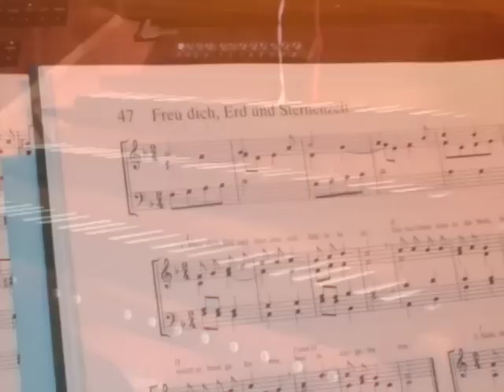Schöneberg: Choral "Freu dich, Erd und Sternenzelt"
Böhmisches Weihnachtslied, etwa 1520
Evangelisches Gesangbuch 47

Freu dich, Erd und Sternenzelt,
Halleluja!
Gottes Sohn kam in die Welt,
Halleluja.
Uns zum Heil erkoren,
ward er heut geboren,
heute uns geboren.

Menschen, seht den schönen Stern,
Halleluja,
Glaubt an Christus, unsern Herrn,
Halleluja.
heute uns geboren.

Seht der schönsten Rose Flor,
Halleluja.
Sprießt aus Jesses Zweig empor,
Halleluja.
heute uns geboren.

Er, das menschenword'ne Wort,
Halleluja.
Jesus Christus, unser Hort,
Halleluja.
heute uns geboren.

Alles Dunkel wird nun licht,
Halleluja,
Gott zeigt uns sein Angesicht,
Halleluja.
ard er heut geboren,
heute uns geboren.

Heute wurde offenbar,
Halleluja,
Gott, der Herr, liebt immerdar,
Halleluja.
heute uns geboren.

Orgel: Bernd Schlüter an der Schuke-Orgel der evangelischen Zwölf-Apostel-Kirche zu Berlin-Schöneberg.

Die Berliner Orgelbauwerkstatt Karl Schuke baute die Orgel der Kirchengemeinde im Jahr 1968; sie wurde 1993 generalgereinigt und erweitert. Das dreimanualige Instrument besitzt 40 klingende Register.

01  IIIII
02  III
03  IIIP
04  IIP
05  IP

Oberwerk 3. Manual
5a  Tremulant
06  Holzgedackt  8'
07  Prinzipal  4'
08  Violflöte  4'
09  Spitzgedackt  4'
10  Prinzipal  2'
11  Sesquialtera 2fach 1 3/5'
12  Sifflöte  1'
13  Scharff 3fach
14  Musette  8'

Hauptwerk 2. Manual
15  Rohrflöte  16'
16  Prinzipal  8'
17  Spielflöte  8'
18  Oktaven  4'
19  Rohrflöte  4'
20  Nassat 2 1/3'
21  Oktave  2'
22  Mixtur 46fach
23  Cornett 35fach ab f
24  Trompete  8'

Schwellwerk 1. Manual
25  Tremulant
26  Koppelflöte  8'
27  Spitzgambe  8'
28  Prinzipal  4'
29  Flauto douce  4'
30  Quintflöte22/3'
31  Nachthorn  2'
32  Terz 1 3/5'
33  Quinte  1 1/3'
34  Mixtur 5fach
35  Cor anglais  16'
36  Oboe  8'

Pedal
37  Prinzipal  16'
38  Subbaß  16'
39  Oktave  8'
40  Gedackt  8'
41  Hohlflöte  4'
42  Nachthorn  2'
43  Hintersatz 5fach
44  Posaune  16'
45  Fagott  8'
46  Klarine  4'